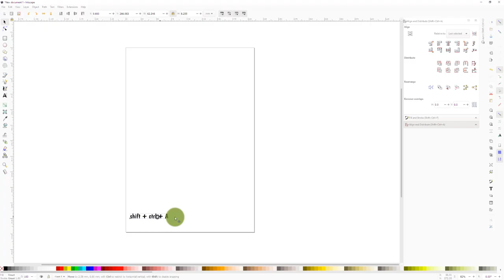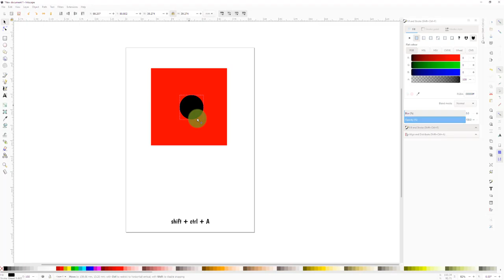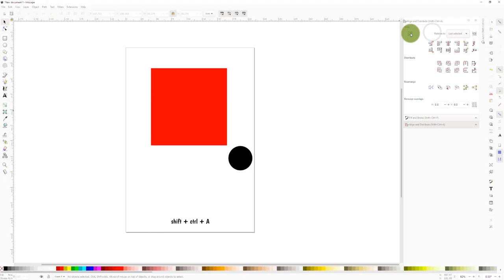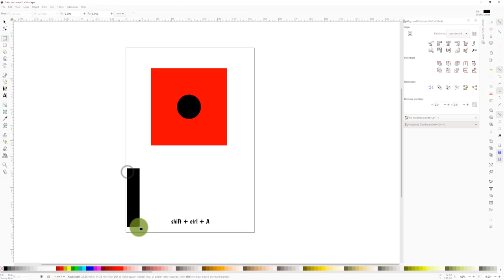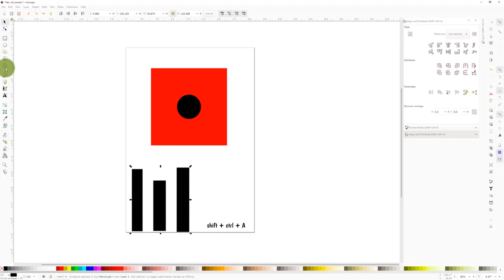ALIGN & DISTRIBUTE - WEEK 5 ICT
► Artist Attribution
Track Name: "Breezeblocks"
Published by: Chill Out Records